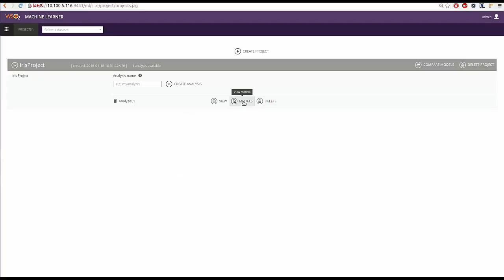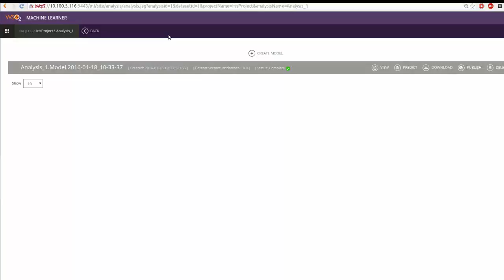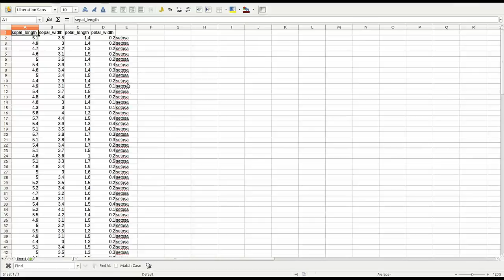Evaluating Models and Predicting, WSO2 Machine Learner - Part 4